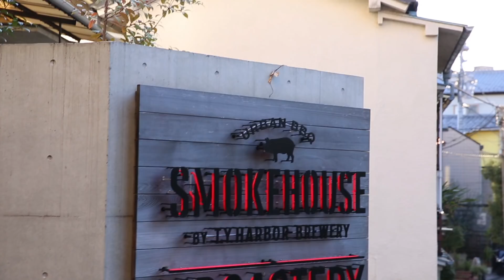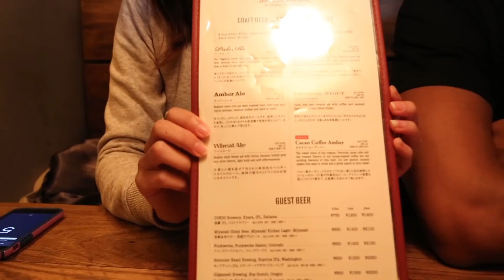Best Burger Shop in Tokyo - Smokehouse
Hey Everyone!

In case you're wondering, does Japan have a restaurant that serves hearty, BBQ burgers that taste like America?

Well, DC san and I go to Smokehouse in Harajuku to find out!

Much thanks to Christopher Jue for being an awesome director and cinematographer for this shoot! And thank you, DC san for everything!!!

Adventure Photos!

Thank you always for checking out my channel and videos!

Smokehouse on Twitter: @tysonspr
Smokehouse on InstagramInstagram: @tysonandcompany

DC san on Instagram: @dantecarverofficial